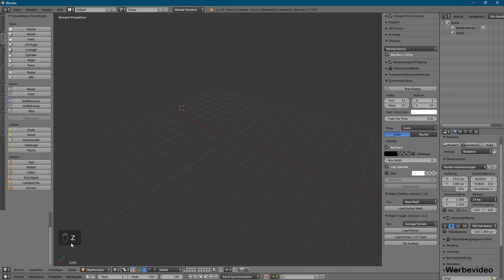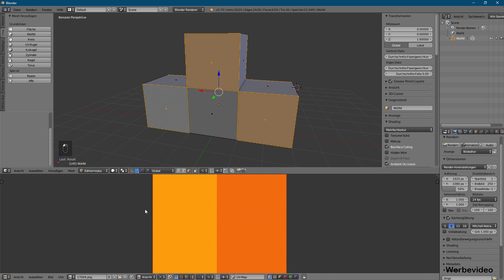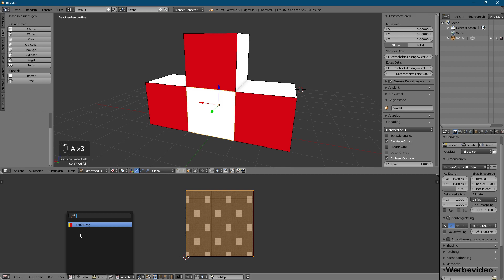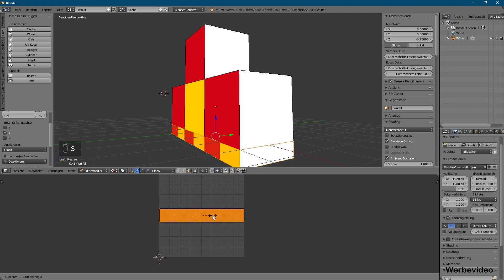Faustii`s - Tutorial Reihe - Blender mehrere UVs gleichzeitig